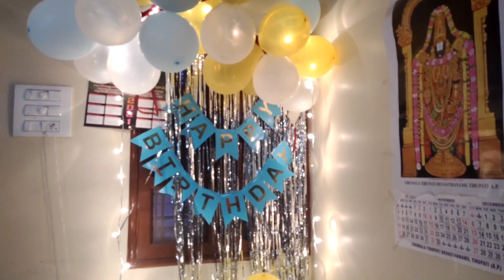My Hubby Birthday Celebration/Simple canopy decoration/Home made Mutton Biryani forlunch/Hubby b'day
My Hubby Birthday Celebration/Simple canopy decoration/Home made Mutton Biryani for lunch/Hubby b'day
Musician: IKSON
Srisailam day-1 trip video link:-

Srisailam day-2 (Part-1) link:-

Srisailam day-2(part-2) link:-

Srisailam to ahobilam road journey video link:-

Srisailam day-3(part-1) link:-

Srisailam day-3(part-2) link:-

Fair&Lovely BB Cream Review

Wheatflour sponge  cake

Dalgona cake receipe

See this video for chocklet cake at home

Birthday cake receipe

DISCLAMER: This information provided on this channel is for general purposes only and should NOT BE considered as professional advice.
This channel doesn't take any responsibility for any harm,side effects,illness or any health or skin care problrms caused due to the use of our content.
All the content published on this channel is our own creative work and is protected under copyright lw and in case you need to use our content for any purpose
please write to us on-